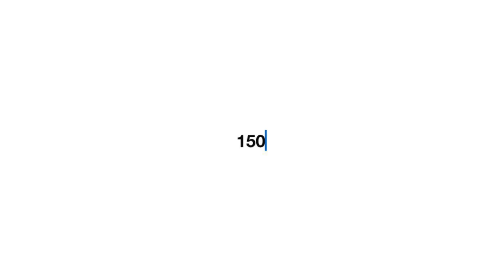點睇150 #15 來港有理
後生仔傾吓計...「每日150單程證配額」來港有理
⬇︎⬇︎⬇︎ Click入名人心室、參考處世態度 ⬇︎⬇︎⬇︎